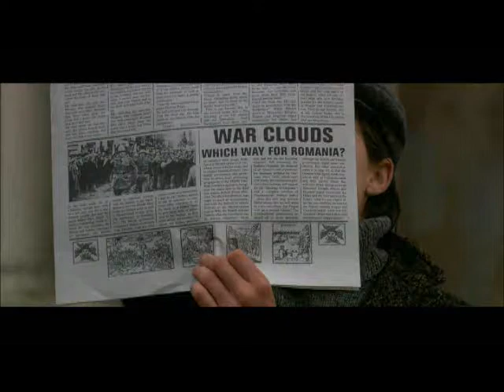The Sky Is Broken - Youth Without Youth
A little something-something that has been stuck in my head a while.  The stunning song is "The Sky Is Broken" by Moby (get his album 'Play' ~ you won't regret it!) and the video footage is from the Francis Ford Coppola film "Youth Without Youth."  The movie touches on a kind of quantum time travel/reincarnation phenomena triggered by occurences of extreme weather, as well as the power of language and how it can shape our lives, our history, and the way we relate and bond to one another, so I thought the song and movie fit well together.  Hope you do too.

No copyright infringment was intended in the making of this video.  It's just a tribute to both the song and the film.  Please do not sue me.  Thank you.